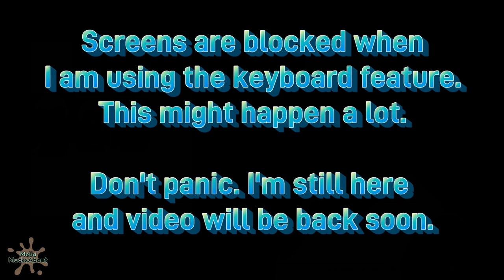Comrades: World of Ruin - Final Fantasy XV Playthrough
Buckle in for a loooong ride as I explore FF XV from a writer's perspective. In Part 42 I enter the world of Comrades, the FFXV multiplayer DLC. It is quickly revealed that we are playing as one of the Kingsglaive that betrayed King Regis and was responsible for the fall of Insomnia. Join me in exploring Lestallum, gathering meteorites to help bring Light back to Lucis, and retrieving roughly 20 tons of meat for Monica.

Want to play Comrades and need to find other players? The subreddit FFXV Official Discord community still has an active community for PC, PS4 / PS5, and Xbox (sadly, no crossplay).

All gameplay footage and images are property of Square-Enix Co., Ltd.
Silly commentary is mine. All mine!

SPOILER WARNING: Minor spoilers. While I'll do my best to leave the bigger surprises unspoiled, I am talking about world-building and lore. Please expect minor spoilers.